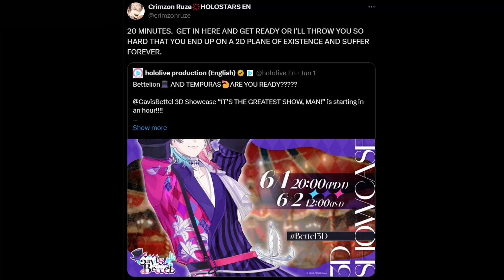Ruze reaction to Bettel 3D debut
Holostars Ruze, GAVIS BETTEL, I MEAN RUZE SHORTS ARE NOT THAT BAD!!!

Now I must put here that... WHAT ARE YOU DOING READING THIS?! Just know that I am a shorts believer and that Ruze is actually wrong FIGHT ME RUZE!!!